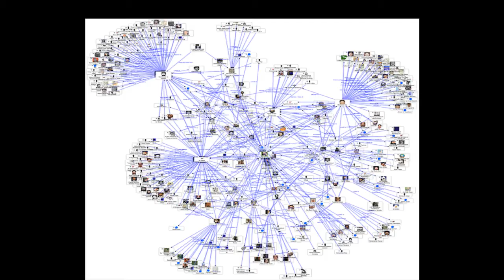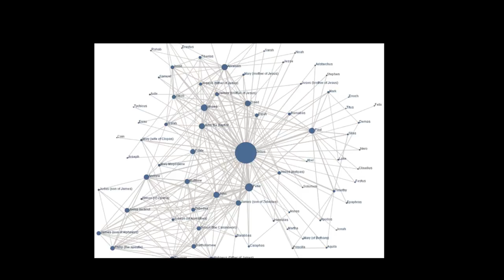TEDxMidAtlantic 2010 - Otis Rolley - 11/5/10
Otis Rolley is a Senior Manager at Urban Policy Development (UPD), a minority owned national public sector management consultant firm based in Baltimore. Before joining UPD, Rolley was the founding President and CEO of the Central Maryland Transportation Alliance (CMTA), a coalition of area business and nonprofit leaders advocating for improved public transportation funding and services.